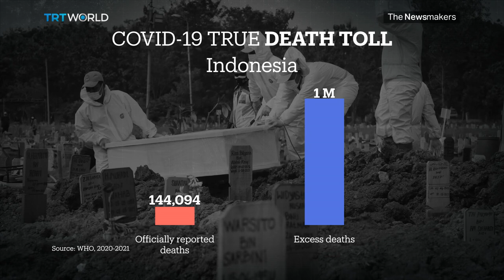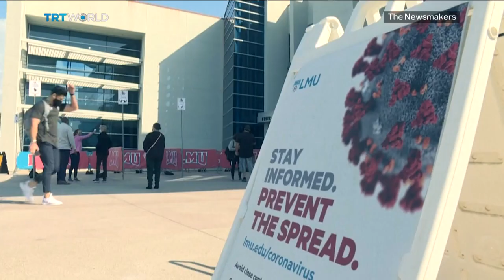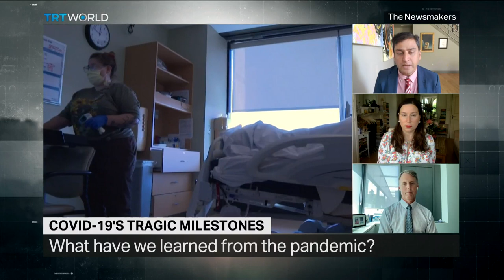COVID-19’s Tragic Milestones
When COVID-19 first emerged in China, few would have predicted the level of devastation it would cause. In just over two years, at least six million people have lost their lives to the virus, and more than a million of them hail from the United States. It's the highest official global death toll and US President Joe Biden marked the tragic milestone by warning Americans and the world that the virus is still not behind us.

Guests:

Dr Amesh Adalja
Senior Scholar at the Johns Hopkins Center for Health Security

Oksana Pyzik
Senior Teaching Fellow at UCL School of Pharmacy

Dr Edward Kelley
WHO's Former Integrated Health Services Director